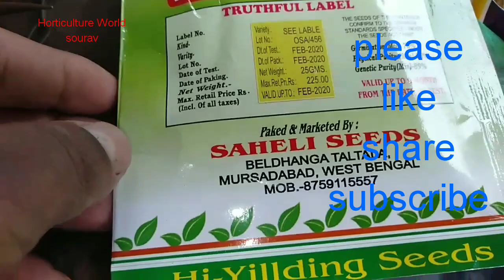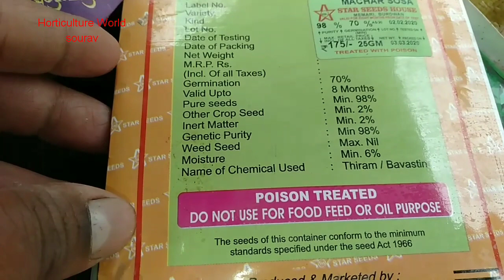শসা তেঁতো হওয়ার কারণ এবং প্রতিকারের উপায়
বিভিন্ন কারণে শসা তেঁতো হয়ে যায় কিভাবে এই তেঁতো ভাব কমাবেন তা ভিডিওটি পুরোটা দেখলে বুঝতে পারবেন।।